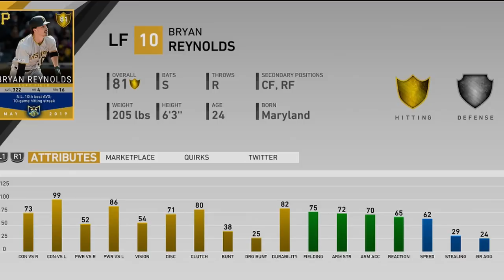POTM CARDS ARE LIVE! STUB SALE IS LIVE! INVEST NOW! |MLB THE SHOW 19 DIAMOND DYNASTY!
I hope you guys all enjoyed the video!! You guys can also show support by following me on all platforms such as.